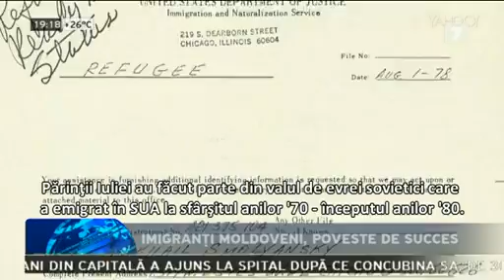worldnews Imigranţi moldoveni, poveste de succes